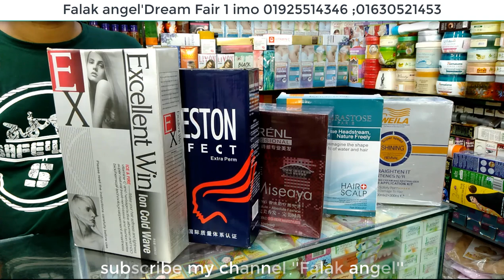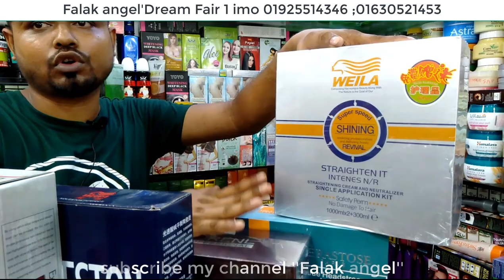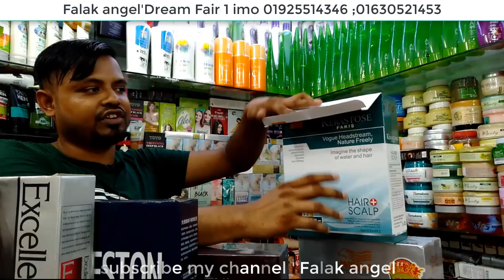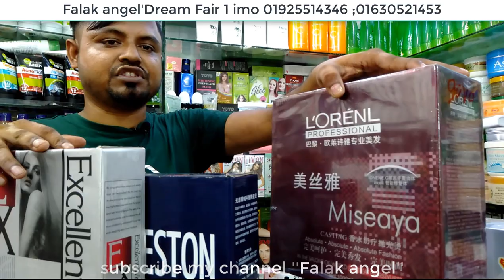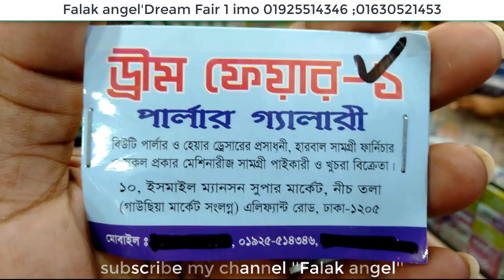ঘরে বসে চুল রিবন্ডিং করুন চুল ভাংবেনা নষ্ট হবে না 100% পারসেন্ট গ্যারান্টি